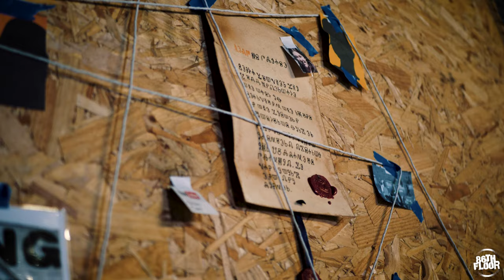The Witcher Series Reimagined - Cosplay Video (Witcher 3 FBI AU)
What if The Witcher was a primetime crime drama like CSI or NCIS?

Murders are on the rise once again, which can only mean one thing. The Wild Hunt are on the move. It’s time for the Witcher Bureau of Investigation to take them down.

We love The Witcher books, games and Netflix series and were massively inspired by the every mystery Geralt solved so when we had the idea for Witcher Bureau of Investigation we had to film it!

We had such an amazing time working with our incredible cast on this gritty detective Witcher AU series trailer - would you watch this series??

Huge thank you to The Grange Live Gaming for providing us with this fantastic location!

♥ Hit the little bell icon to be notified whenever we upload a new video! ♪ We love hearing from you all and want to keep creating content you love so please let us know your thoughts and any kind of stuff you’d love to see!

If you’re still reading, comment “wind’s howling”.